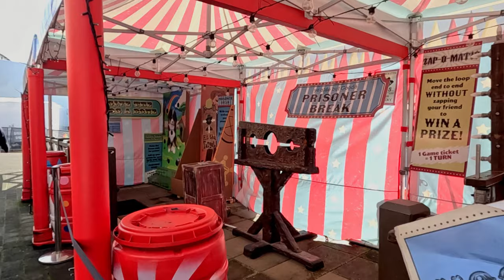🌈 Experience the Magic of Rainbows End in Auckland! 🎢🎡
Prepare for an adrenaline-packed adventure at Rainbows End, Auckland's premier amusement park!

🎢🌟 From thrilling rides to family-friendly attractions, Rainbows End has something for everyone. Get ready to scream, laugh, and create unforgettable memories with friends and family.

🎡 Feel the Rush: Take a wild ride on the Fearfall, Power Surge, or Stratosfear! Brace yourself for heart-pounding drops, twists, and turns that will leave you breathless.

🎠 Family Fun Galore: Discover a world of joy and laughter at Kidz Kingdom, filled with exciting rides, live entertainment, and interactive play areas. Perfect for kids of all ages!

🎉 Fun for All Ages: Whether you're a thrill-seeker or prefer a gentler experience, Rainbows End offers a variety of rides and attractions suitable for everyone. The Log Flume, Dodgems, and Bumper Boats await your arrival!

📍 Location: Rainbows End is conveniently located in Manukau, Auckland. Gather your loved ones and set off on an adventure that will leave you with smiles and laughter!

Don't miss out on the excitement and joy at Rainbows End. Plan your visit today! 🌈✨